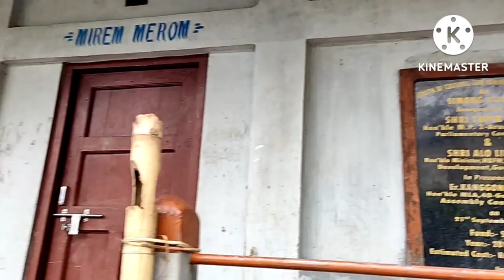EP:31/Simong village of Arunachal Pradesh/Upper siang District/Village blog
Simong

Block / Circle → Yingkiong

District → Upper Siang

State → Arunachal Pradesh

About Simong

According to Census 2011 information the location code or village code of Simong village is 263982. Simong village is located in Yingkiong circle of Upper Siang district in Arunachal Pradesh, India. It is situated 12km away from Yingkiong, which is both district & sub-district headquarter of Simong village. As per 2009 stats, Simong East is the gram panchayat of Simong village.

Simong has a total population of 672 peoples, out of which male population is 322 while female population is 350. Literacy rate of simong village is 23.36% out of which 29.50% males and 17.71% females are literate. There are about 179 houses in simong village.

Yingkiong is nearest town to simong for all major economic activities, which is approximately 12km away.

Population of Simong

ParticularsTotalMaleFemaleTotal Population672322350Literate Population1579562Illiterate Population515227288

Connectivity of Simong

Type

Status

Public Bus Service

Available within 10+ km distance

Private Bus Service

Railway Station

Nearby Villages of Simong

Gette

Gobuk

Pugging

Halleng

11 K M L Camp

15 K M L Camp

Bomdo

Janbo

Ramsing

Tayeng

Simong - Village OverviewGram Panchayat :Simong EastBlock / Circle :YingkiongDistrict :Upper SiangState :Arunachal PradeshPincode :N/AArea :N/APopulation :672Households :179Nearest Town :Yingkiong (12 km